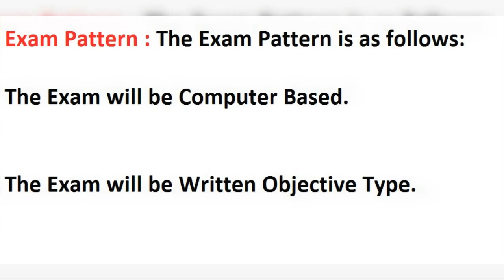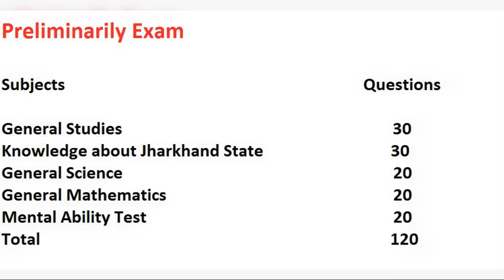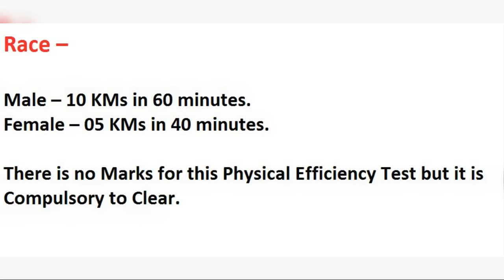Jharkhand Police SI Constable Exam Pattern Syllabus & Old Papers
Jharkhand Police Sub Inspector Syllabus 2017 Jharkhand Police SI Pre and Main Exam Syllabus 2017 Download the Syllabus of Jharkhand SSC SI Exam 2017 Check JSCC SI Exam Pattern in this video. candidates who hd applied for this posts they can check Jharkhand Police Constable Previous Year Papers , Jharkahnd Police SI Exam Syllabus and Pattern of physical Test, Main and Pre Exam 2017, all other details candidates can check out the official notification of Jharkahnd Police Recruitment 2017 Notification, Jharkahnd Police SI Sub Inspector 2017 Vacancies 2017.